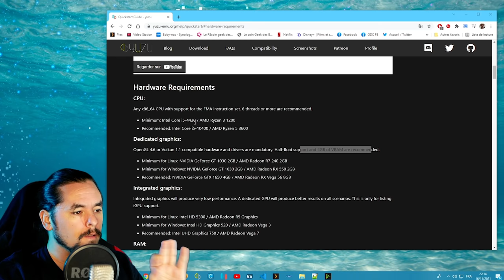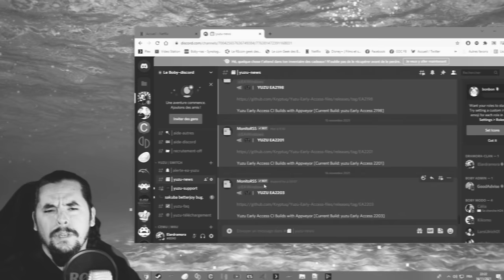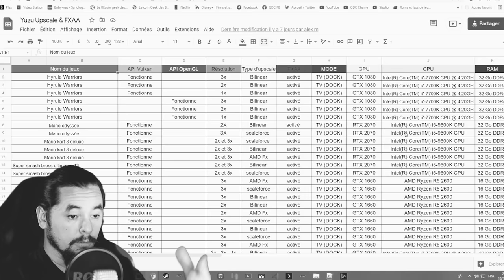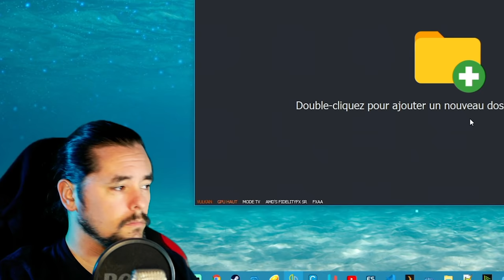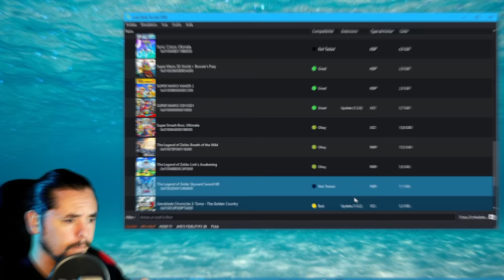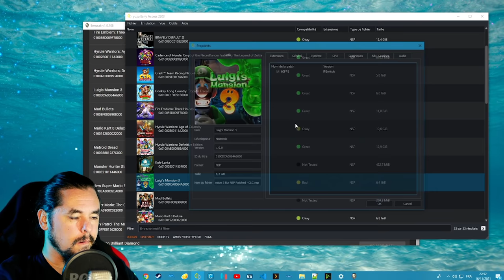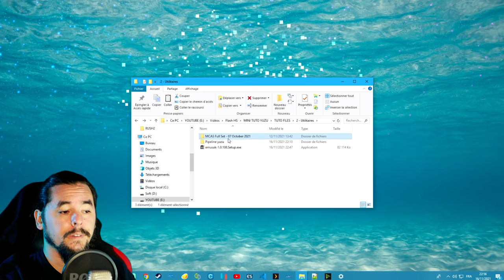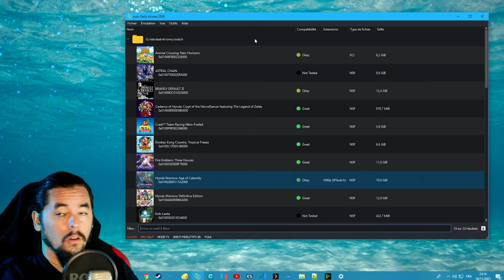🛠 YUZU | le KIT DE SURVIE de ton émulateur switch préféré !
!!! Pour information, les liens sont suspendus !!!

Yo boby!

Petit kit de survie qui te sera fort utile en ce monde hostile 😇

Mini-tuto fais un peu à la va-vite je te l'accorde, mais le temps me manque et face à vos nombreuses questions j'ai trouvé utile de refaire un piqure de rappel.

edit: plus besoin de DS4Windows pour les pad ps4, Yuzu les gère en natif ;) Merci à @Acemicka pour cette piqure de rappel !!!

Petite rectification concernant les différent projets YUZU:
Hades =compilation/decompilage shaders
Art = upscaling
Kraken = gestion des contrôleurs et option des contrôleurs.

Ma config:

AIO Alphacool Eisbaer 360
Asus ROG STRIX Z390-E GAMING
G.Skill Trident Z RGB F4-3200C14D x 32Go 3200MHz
Nvidia Geforce RTX 3080 (pilotes à JOUR!!!)
Windows 10 pro x64
Manette sans fil Xbox one